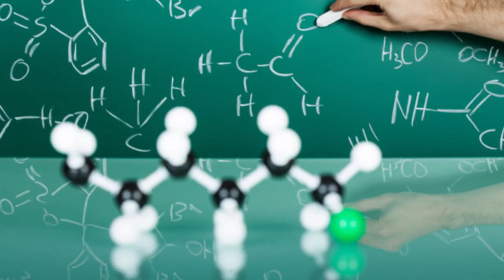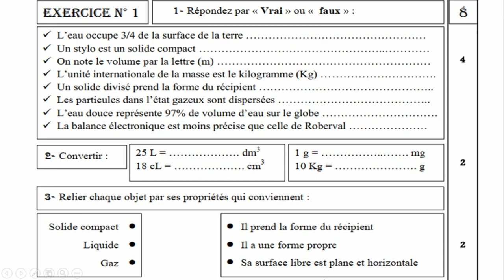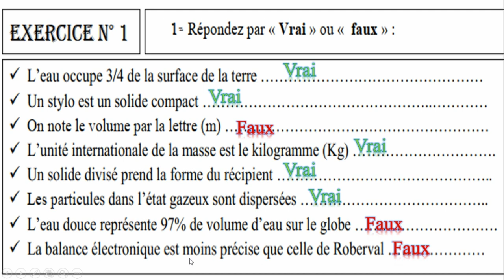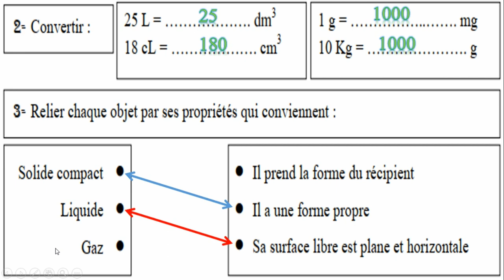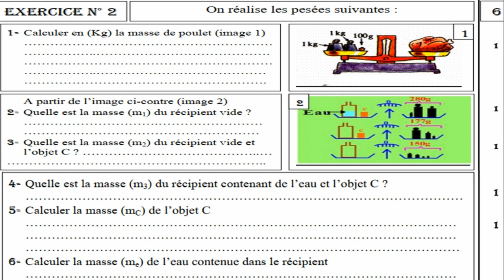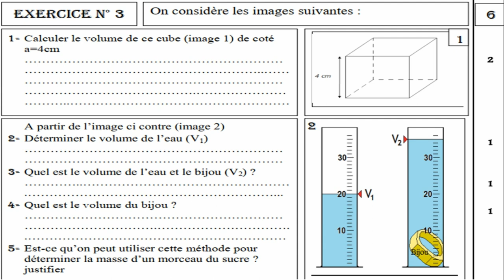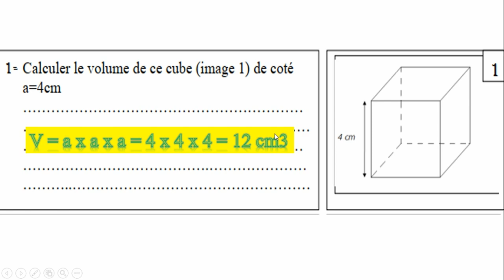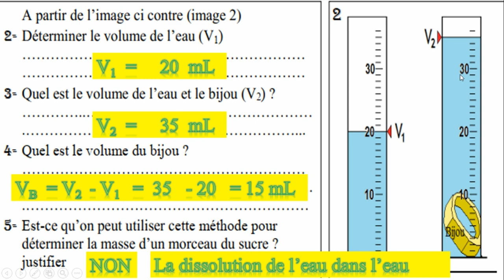1 er collège :La correction du contrôle continu N1/📝📝تصحيح الفرض المحروس رقم 1 الدورة الأولى